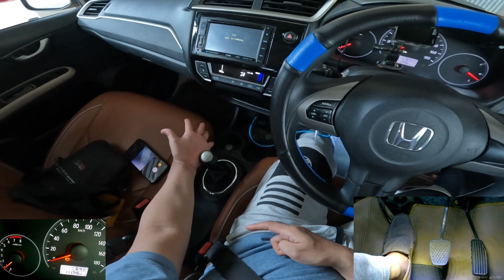Kapan Kita Mengijak Pedal Kopling